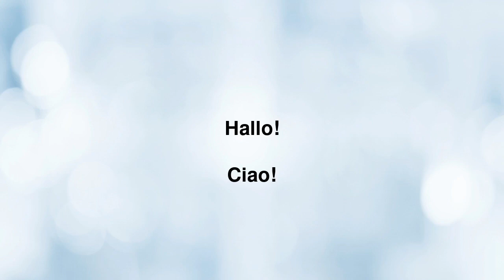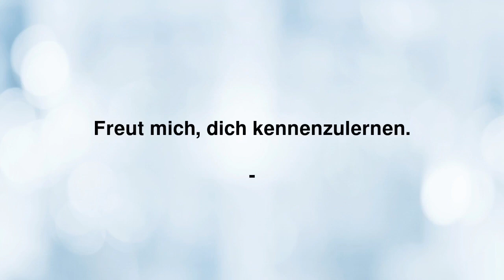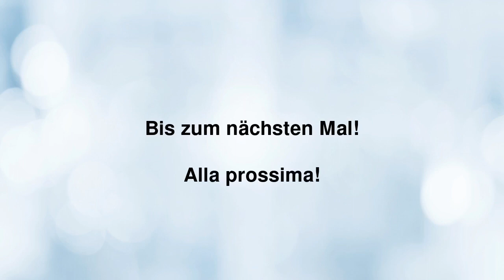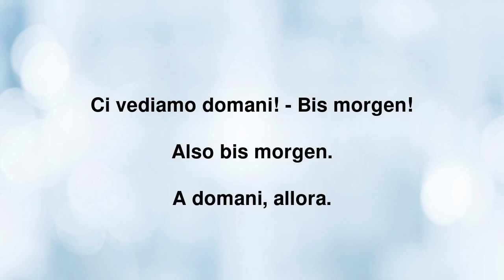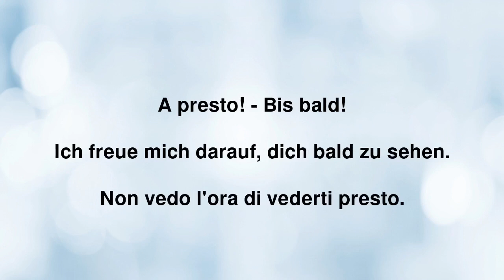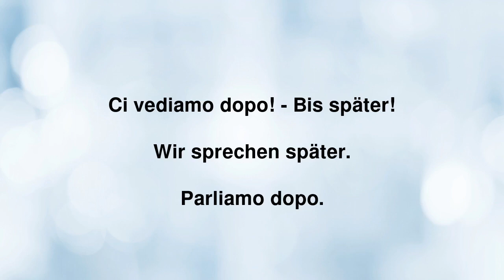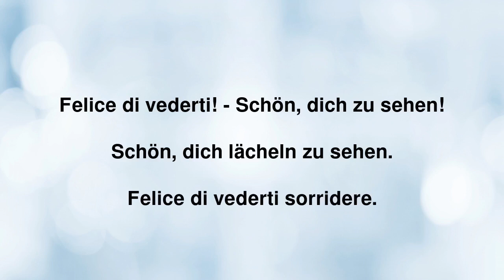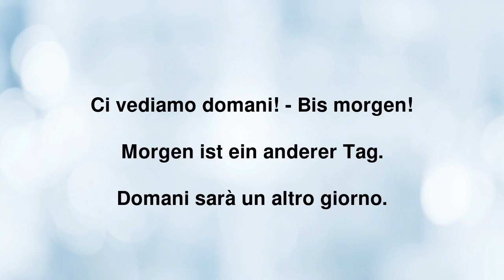1 Lektion: Italienisch in der Praxis - 15 Schlüsselausdrücke für Begrüßungen und Verabschiedungen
Entdecke die italienische Sprache mit unserer ersten Lektion: "Italienisch in der Praxis - 15 Schlüsselausdrücke für Begrüßungen und Verabschiedungen". Diese Lektion ist dein Sprungbrett in die wunderschöne Welt des Italienischen, perfekt für Anfänger oder als Auffrischung für Fortgeschrittene.

In diesem Video führen wir dich durch 15 essentielle Ausdrücke, die du im täglichen Leben verwenden kannst, um auf Italienisch Hallo und Tschüss zu sagen. Von einem einfachen „Ciao“ bis hin zu herzlichen Phrasen wie „Felice di vederti“ – lerne, wie du auf Italienisch einen bleibenden Eindruck hinterlässt.

Warum ist das wichtig? Weil jede Begegnung auf Italienisch mit einer Begrüßung beginnt und mit einer Verabschiedung endet. Diese Ausdrücke sind deine Schlüssel zu authentischen italienischen Konversationen, die Türen öffnen und Herzen erwärmen.

Aber das ist noch nicht alles – wir geben dir praktische Beispiele und Situationen, in denen du diese Ausdrücke anwenden kannst, inklusive Aussprachetipps, damit du nicht nur verstanden wirst, sondern auch wie ein Einheimischer klingst.

Bereit, dein Italienisch auf das nächste Level zu heben? Klicke auf den Link unten und starte deine Reise in die italienische Sprache. In nur 30 Tagen wirst du überrascht sein, wie viel du lernen kannst!

Wir sind hier, um dich zu unterstützen, Schritt für Schritt, Wort für Wort.

Willkommen in der Sprachheld-Familie – beginne noch heute dein Abenteuer mit der italienischen Sprache!

Ciao!
Felice di vederti!
È da tanto che non ci vediamo!
Come va la vita?
Ci vediamo dopo!
Piacere di conoscerti.
A dopo!
Buona giornata!
A presto!
Alla prossima!
Mantieni il contatto!
Addio!
Stammi bene!
Ci vediamo domani!
Buona notte!